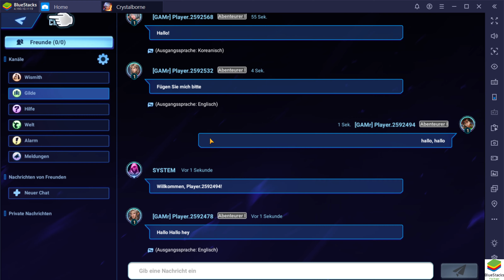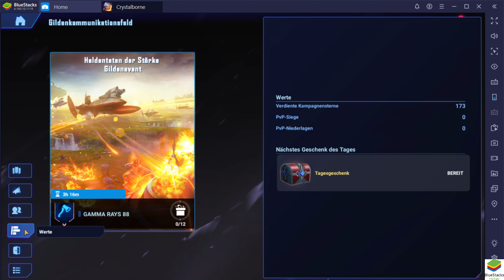CRYSTALBORNE: HEROES OF FATE (auf Bluestacks) || Angespielt | Deutsch | German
Ich nehme gerne Spielvorschläge an, außer typische:
- Sportspiele
- First-Person Shooter
- MOBAs
- Rennspiele
- MMORPGs

*$ » Bei Installation über diesen Link, verdiene ich etwas Geld. Euch entstehen keine Mehrkosten